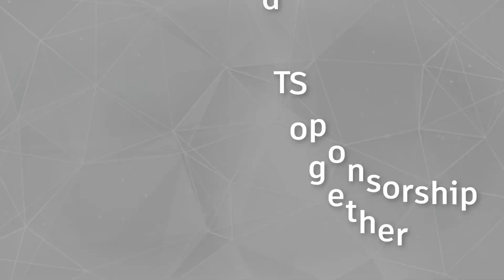Tower on Main Investment Opportunity - Salt Lake City, UT (This is a 506C Investment Opportunity)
While this past year has been full of uncertainty, Towers on Main has been thriving and is poised to produce maximum returns! With an underserved tenant base fueling a 98% occupancy and double digit rent escalations, we project an 8% pref and a 2.0 X Equity Multiple over a 5 year hold! This is a beautiful Class C in a Class A area with a median household income of $50,000 with 8% rent growth year over year. Fully renovated common area, heated pool, fully equipped fitness center, BBQ areas, amazing views in close proximity to over 500,000 jobs and access to 4 seasons of limitless recreational activities… Towers on Main is the real deal.

[This is a 506C Investment Opportunity]